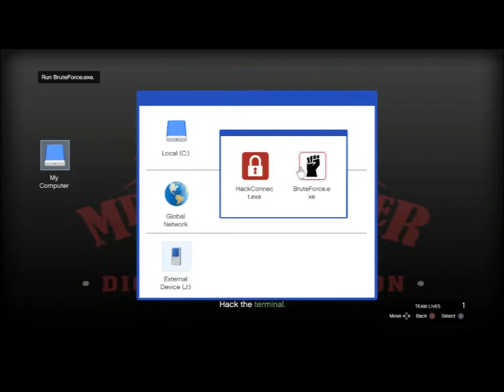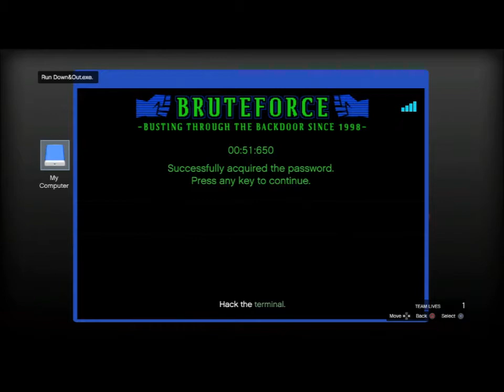GTA V Online - Lester - Stocks and Scares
All missions are played on hard difficulty using free aim.